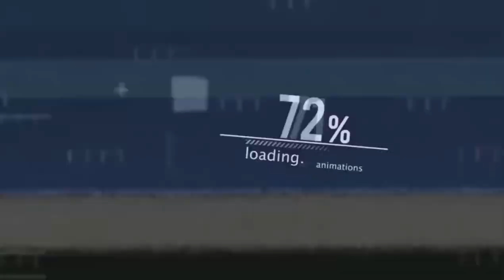The Last Of Us 2 GamePlay 🤪🤪🤪 (1080p)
I just finished the part where Ellie climbed the t-rex I had tears in my eye's...I hate you Neil druckmann. this part of video is Ellie fighting humans and infected. tell me Neil where is the vindication at the end of story. for brutally torturing basically Ellie's father...but no what you got Ellie too identify with his killer who is Ellie Patty Hearst.? Just wait tell I finshed this game and fully take in the story and let's see how my final video will come out.

6:35 subway encounter

15:00 ending and I feel this, some of this  song represents my feelings about Last of Us 2